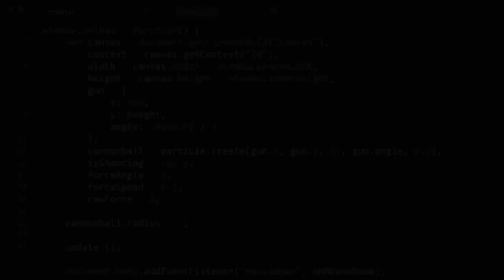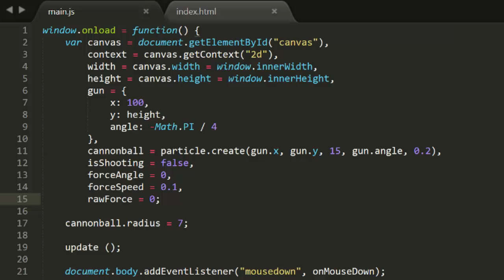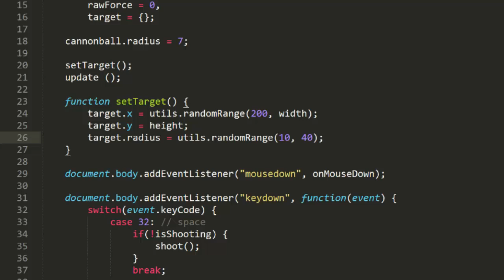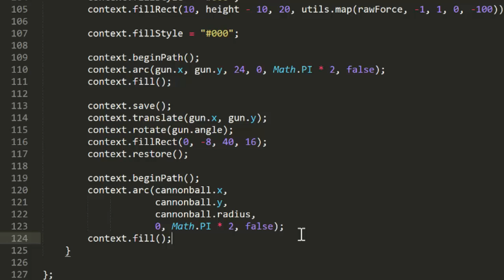Coding Math: Application 4 - Ballistics Part 4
Happy PI Day! Today we give the Ballistics game a target and some collision detection.